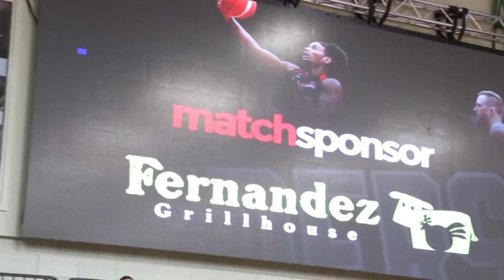Mini-Movie: Riders vs Lions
Leicester Riders hosted the London Lions in a nail-biter of a game in which the Riders came out on top!